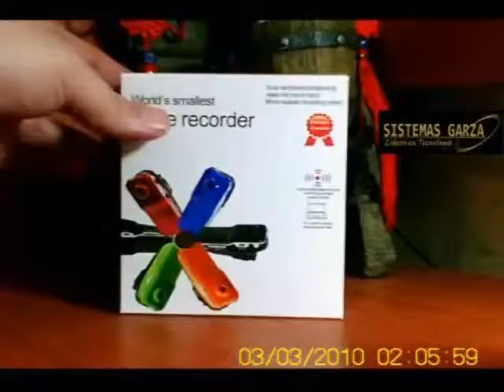ML 45553400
Video Migrado